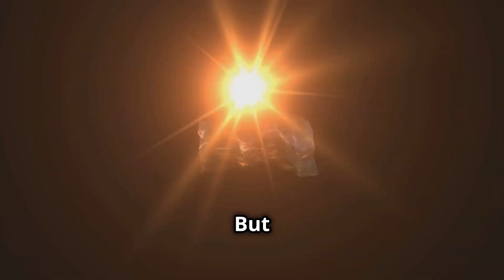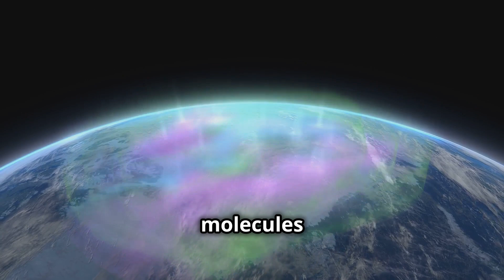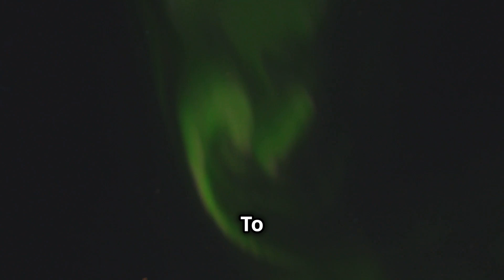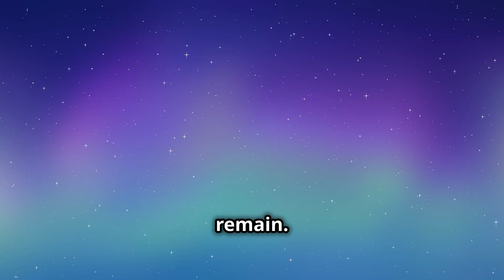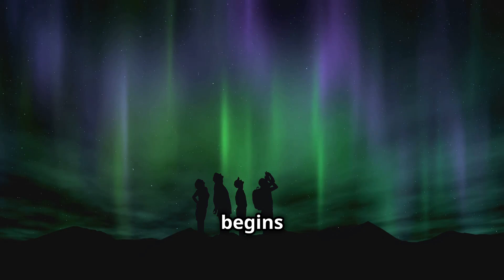Northern Lights: Discover the Secrets and Mysteries Behind the Aurora Borealis!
🌌 How Does the Aurora Borealis Form?

The aurora borealis is one of the most fascinating phenomena on Earth, but do you know how it forms? In this video, we explain the science behind the northern lights, from solar wind to the collision of particles in the Earth’s atmosphere. Discover how the Sun and Earth’s magnetic field create this spectacular display of light and color in the polar skies!

✨ What you will learn:

 • How the Sun’s solar wind causes the aurora borealis.
 • The role of Earth’s magnetic field in the formation of auroras.
 • The different colors and their origins.